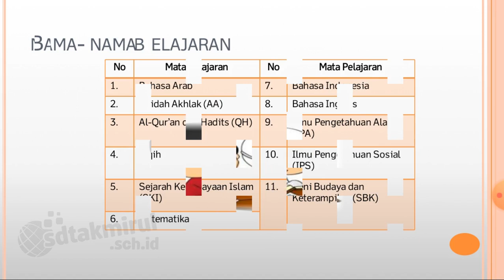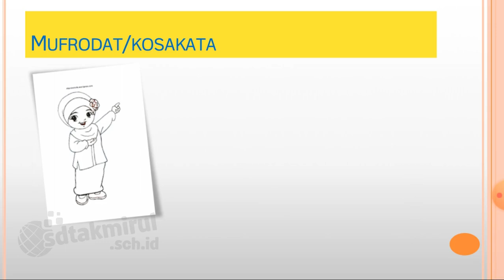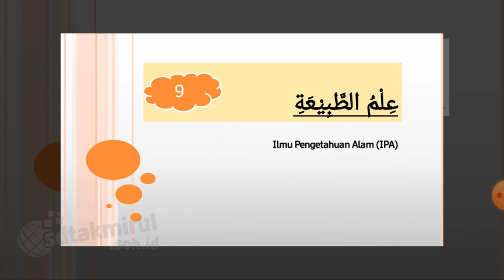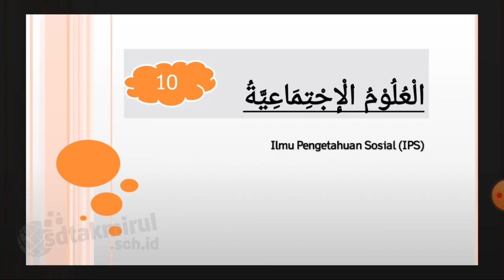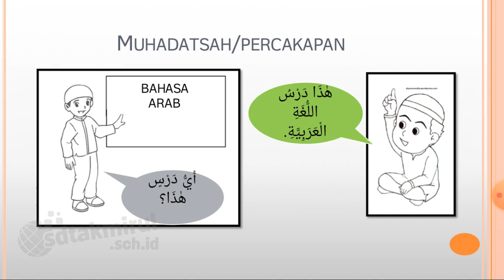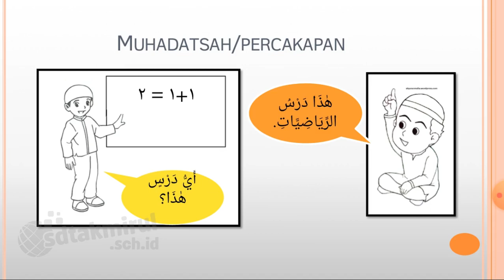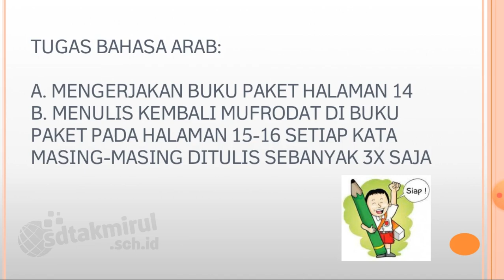Bahasa Arab Kelas 3 - Bab 1 أسماء الدرس | Nama nama pelajaran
Pembelajaran bahasa arab tentang nama-nama pelajaran